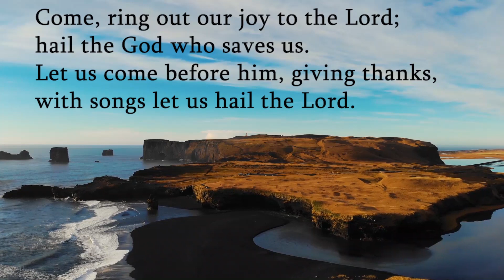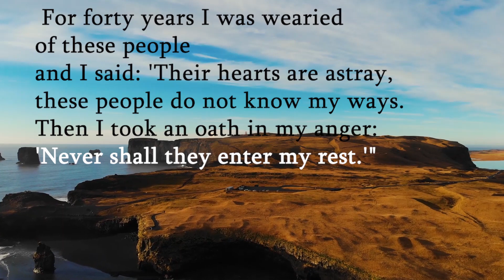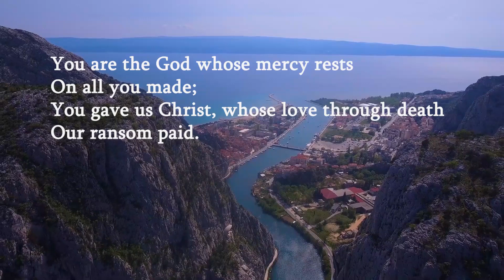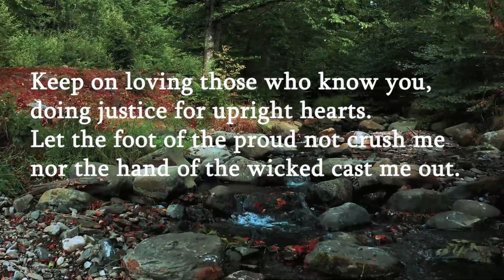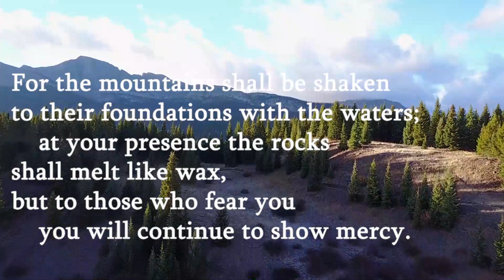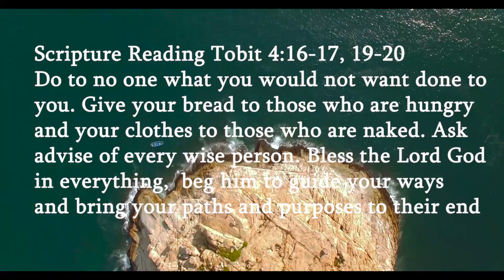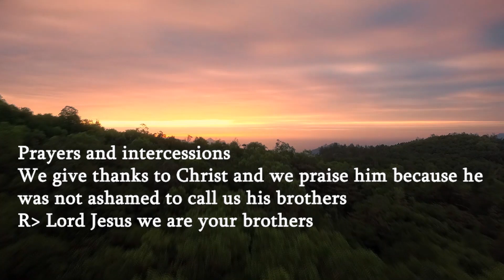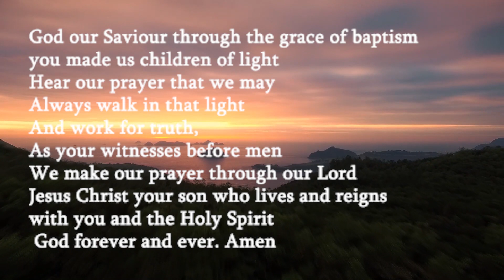18th November| Morning Prayer | Lauds | Divine Office | Prayer of the Church